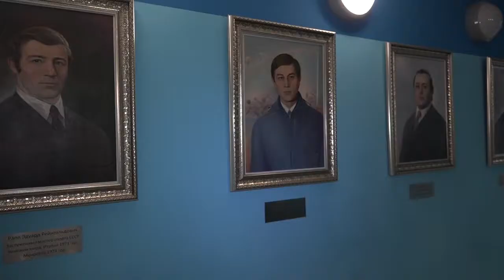Визит олимпийских чемпионов Бориса Шухова и Валерия Лихачёва в Омск